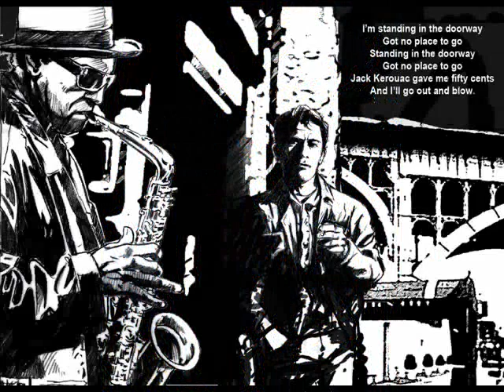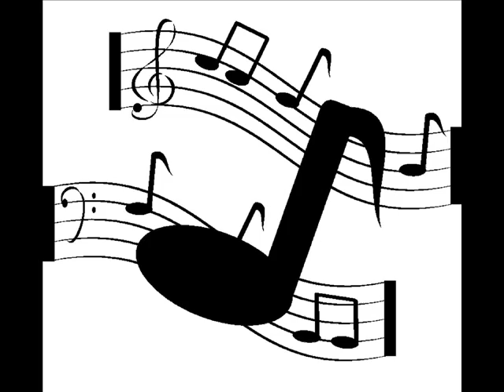Roy Hargrove The Thirteenth Floor